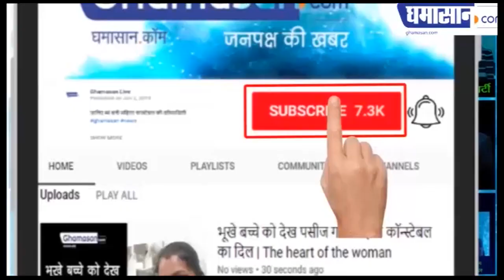नाव हिलने लगी तो 11 युवक डूबे | Boat Capsizes During Ganesh Visarjan Bhopal | Ghamasan Live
जैसे तैसे छह युवकों को बचाया |  Boat Capsizes During Ganesh Visarjan Bhopal | Ghamasan Live